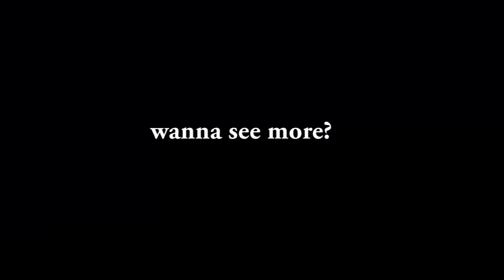Watch Dogs 2 Glitches - The Bugs Experience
It's more like: Watch Bugs 2 Glitches - The Dogs Experience :D

- S.T.A.Y. [Interstellar main Theme] - Hans Zimmer
- Collision - Ethan Meixsell [Credits]